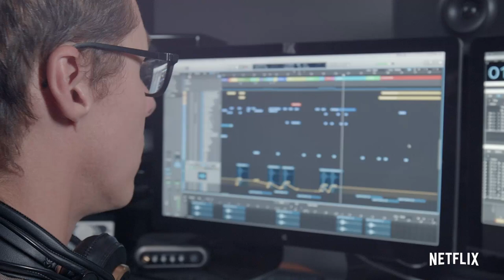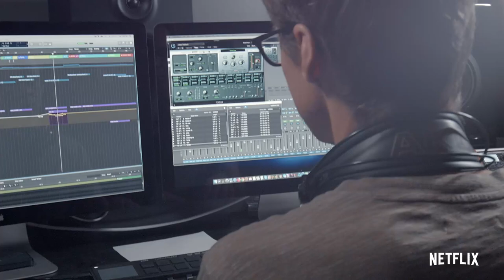"Leap" - Music Video from The Dragon Prince Season 3 (Netflix)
"Leap" from The Dragon Prince Season 3

Soundtrack available via Lakeshore Records

now streaming on all digital platforms.